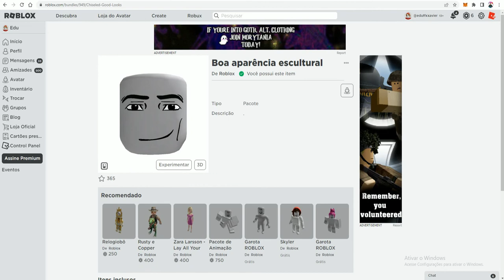ÍTENS GRÁTIS! COMO PEGAR AS NOVAS FACES ANIMADAS DE GRAÇA DO ROBLOX